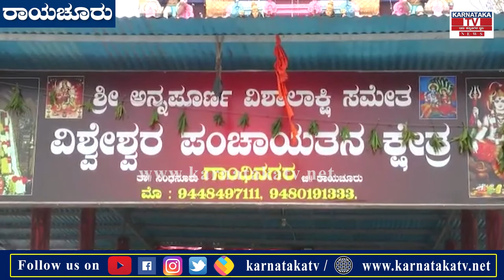Raichur : ಬೆಲ್ಜಿಯಂನಿಂದ ರಾಯಚೂರಿಗೆ ಬಂತು ಕೋಟಿ ಮೌಲ್ಯದ ಸ್ಪಟಿಕ ಲಿಂಗ. | Karnataka News